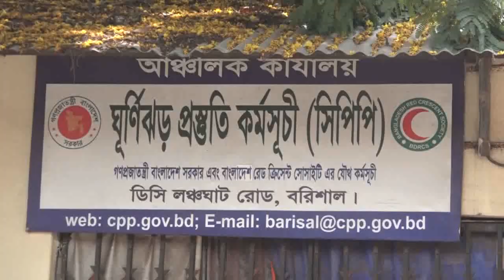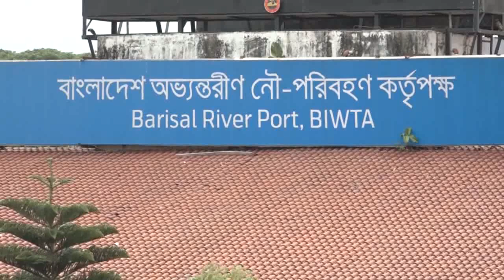ঘূর্নিঝড় ফনী মোকাবিলায় কতটা প্রস্তুত বরিশাল। Barisal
ঘূর্ণিঝড় “ফণী” মোকাবিলায় দফায় দফায় সভা করছে বরিশাল বিভাগীয় প্রশাসন ও জেলা প্রশাসনসহ বিভিন্ন সংস্থা। জেলা প্রশাসনের উদ্যোগে এরইমধ্যে সব ধরণের প্রস্তুতি নিয়েছে বরিশাল জেলা প্রশাসন।

এরইমধ্যে ঘূর্ণিঝড় প্রস্তুতি কর্মসূচি (সিপিপি)র আওতাধীন বরিশাল বিভাগের ১ হাজার ১০৮ টি আশ্রয়কেন্দ্র ও ২৪ হাজার ৩৩০ জন সেচ্ছাসেবক প্রস্তুত রাখা হয়েছে। পাশাপাশি আগাম সতর্কতা হিসেবে বরিশালের অভ্যন্তরীন নৌ-রুটে সব ধরনের নৌযান চলাচাল বন্ধ ঘোষনা করেছে বিআইডব্লিউটিএ।

বরিশাল সিপিপি’র উপ-পরিচালক মোঃ আব্দুর রশিদ জানান, সিপিপির আওতাধীন বরিশাল জেলার ৫ উপজেলায় আশ্রয়কেন্দ্রসহ সেচ্ছাসেবকদের প্রস্তুত রাখা হয়েছে। সেচ্ছাসেবকরা দূর্যোগ মোকাবিলায় সতর্কতামূলক প্রচার-প্রচারনাসহ আগাম সকল কর্মকান্ড পরিচালনা করছে। অপরদিকে বরিশাল রেড ক্রিসেন্ট সোসাইটির ইউনিট লেভেল অফিসার (ইউএলও) গোলাম কবির জানান, বরিশাল জেলায় তাদের প্রায় ৪ শত প্রশিক্ষনপ্রাপ্ত ভলান্টিয়ার রয়েছে।

যাদের প্রস্তুত রাখার পাশাপাশি উদ্ধারকারী সরঞ্জামগুলোও প্রস্তুত রাখা হয়েছে। পাশাপাশি সার্বিক বিষয়ে বরিশালে জেলা প্রশাসক এস এম অজিয়র রহমান বলেন, ৩ মে আঘাত হানতে পারে ফণী। তাই এটির মোকাবিলায় প্রস্তুত রয়েছে বরিশাল। এরইমধ্যে বিভিন্ন সেচ্ছাসেবী ও উন্নয়ন সংস্থার সাথে দফায় দফায় সভা করা হয়েছে। উপজেলা ও ইউনিয়ন পর্যায়ে দূর্যোগ মোকাবিলা নিয়ে আগাম প্রস্তুতি মূলক কর্মকান্ড পরিচালিত হচ্ছে। দূর্যোগের সতর্কতা নিয়ে জনসাধারনকে অবহিত করার জন্য ইউনিয়ন পর্যায়ে নির্দেশনা দেয়া হয়েছে।

 তিনি বলেন, বিভিন্ন সংস্থার সেচ্ছাসেবকদের প্রস্তুত রাখার পাশাপাশি সকল সরকারি কর্মকর্তা-কর্মচারীদের ছুটি বাতিল করা হয়েছে। ১লাখ ২৫ হাজার লোকের ধারনক্ষমতা সম্পন্ন জেলার ২৩২ টি আশ্রয়কেন্দ্র প্রস্তুত রাখার পাশাপাশি বিভিন্ন বিদ্যালয়ভবন, কমিউনিটি সেন্টার ও উপাসানালয় ভবনও প্রস্তুত রাখার নির্দেশনা দেয়া হয়েছে। দূর্যোগ পরবর্তী ক্ষতিগ্রস্থদের জন্য পর্যাপ্ত পরিমানে শুকনো খাবারসহ বিভিন্ন সহায়তার ব্যবস্থাও রাখার হয়েছে।